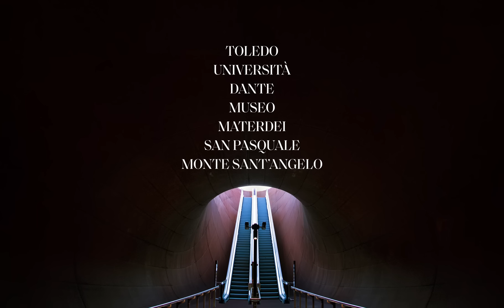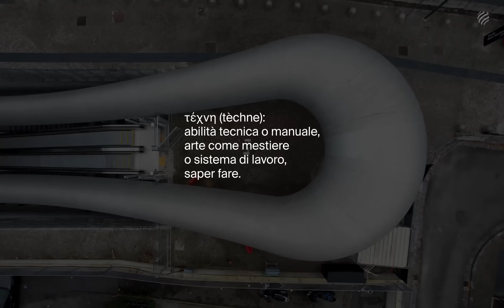Costruire secondo bellezza - Le Stazioni dell'Arte a Napoli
Le Stazioni dell’Arte della metropolitana di Napoli, molte delle quali realizzate da Webuild, ospitano circa 200 opere d’arte contemporanea e rappresentano un unicum nel panorama internazionale.

Da Toledo a Monte Sant'Angelo, ogni stazione ha un suo carattere distintivo.

Building with Beauty. Naples' artistic stations

The Art Stations of the Naples Metro, many of which were built by Webuild, house about 200 works of contemporary art and are unique on the international scene.

From Toledo to Monte Sant'Angelo, each station has its own distinctive character.